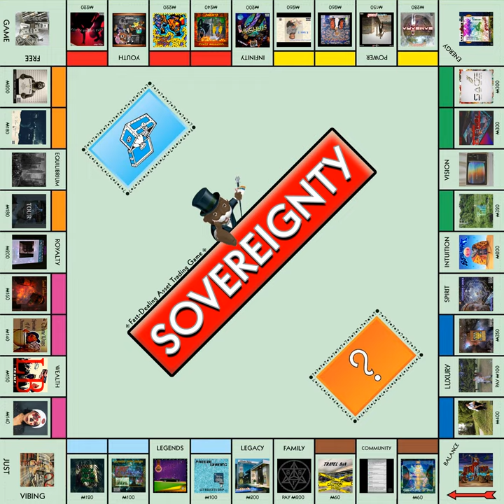Sovereign Wealth Fund (feat. TanPapiDoug, DH OFFICIAL & LB Swan)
Sovereign Wealth Fund (feat. TanPapiDoug, DH OFFICIAL & LB Swan) · Southern Super Friends · TanPapiDoug · DH OFFICIAL · LB Swan

Sovereignty